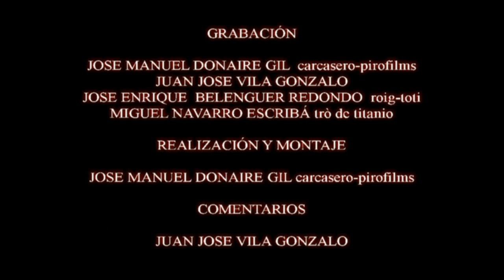1º CASTILLO FUEGOS ARTIFICIALES FALLAS VALENCIA 2017 PIROTECNIA AITANA HD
Grabación en HD Castillo de Fuegos Artificiales día 15 Marzo Fallas Valencia 2017 Pirotecnia Aitana Falles2017 FallesUNESCO Junta Central Fallera Festes de Valencia